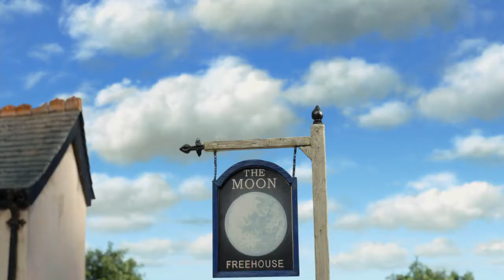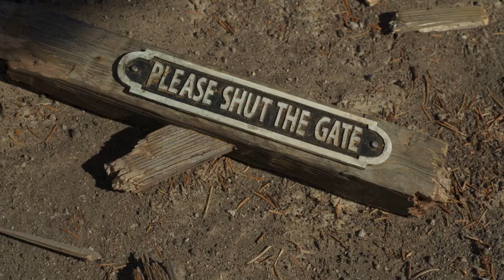SHAUN THE SHEEP MOVIE # PLEASE SHUT THE GATE #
After every things happens 😁😁😂..all the best moments of Shaun the sheep movie.